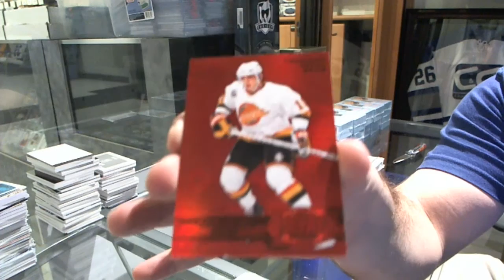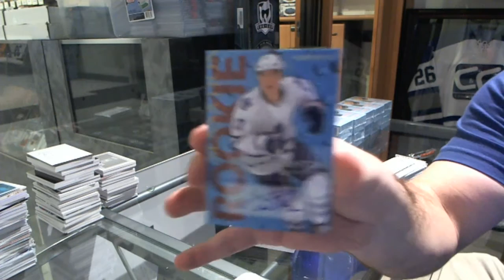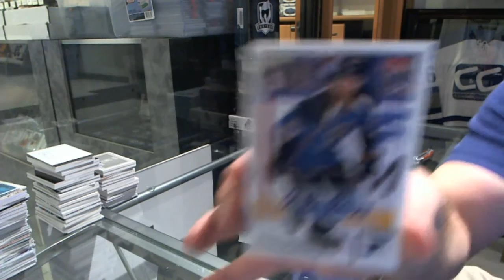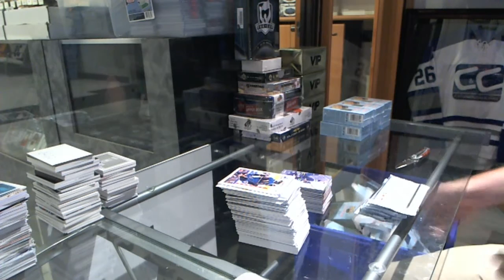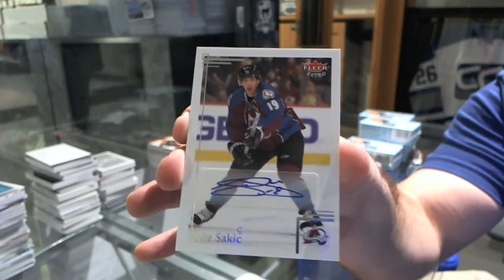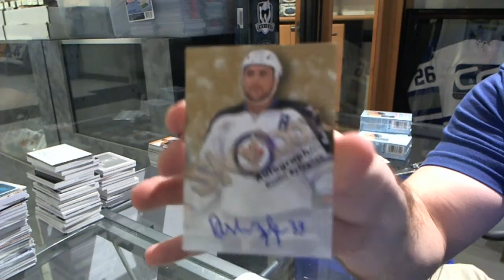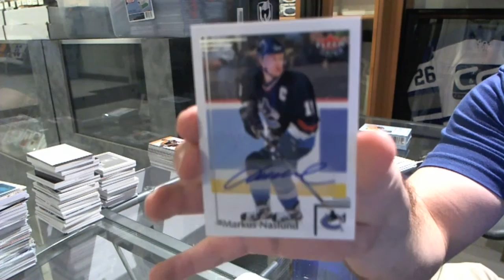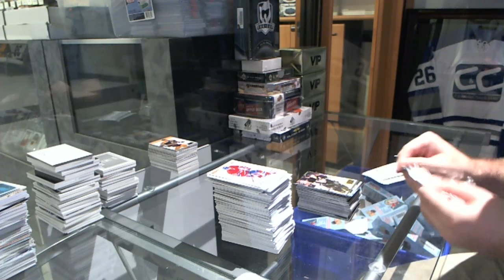dirtis' 12-13 Retro Hockey 6 Box CASE Break